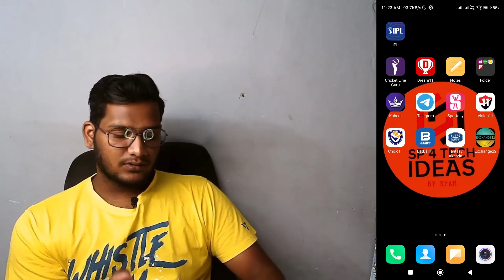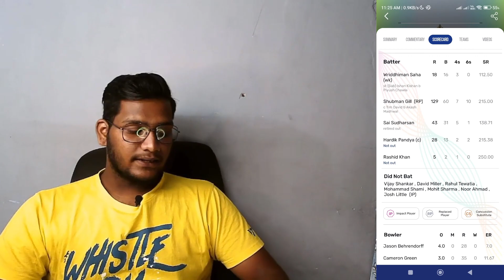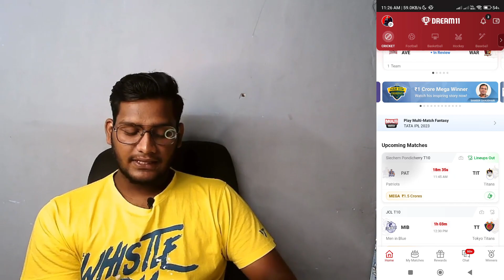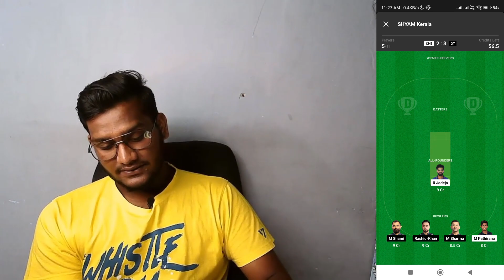TODAY MATCH MOST IMP PICKS EXPERT PREVIEWTEAM MALAYALAM dream11 team of today match Malayalam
Vision 11 👇
Get 300 ₹
REFERAL CODE - SP4TECH

KUBERA 👇
INVITE CODE - *SP4TECH1*

FANTESTY AKHADA👇
Get 500₹
INVATE CODE - SP4TECH

Batball 11👇
Get  50₹
INVATE CODE -SP4TECH

FANTAFEAT👇
Get 100₹
INVATE CODE -SP4TECH

dream11 malayalam,
dream11 malayalam tips,
dream11 malayalam 2022,
dream11 malayalam cash withdrawal,
dream11 malayalam telegram channel,
dream11 malayalam 2023,
dream11 malayalam new,
dream11 malayalam today match,
dream11 malayalam prediction,
dream11 malayalam review,
dream11 app malayalam,
best dream 11 prediction app malayalam,
dream11 audi car malayalam,
dream11 tips and tricks malayalam,
rario beta dream11 malayalam,
dream11 cash bonus malayalam,
dream11 best contest malayalam,
dream11 invite bonus malayalam,
dream11 baseball team malayalam,
best dream 11 cricket team today match malayalam,
best dream 11 prediction telegram channel malayalam,
dream11 team of today match best team malayalam,
dream11 redeem code malayalam,
dream11 refer code 2022 malayalam,
dream11 name change malayalam,
d3 club dream11 malayalam,

dream11 private contest malayalam,
dream11 location change malayalam,
dream11 d3 malayalam,
dream11 diwali offer 2022 malayalam,
dream11 app download malayalam,
dream11 download link malayalam,
dream11 details malayalam,
dream11 tax deduction malayalam,
dream11 account delete malayalam,
dream11 diwali offer malayalam,
dream 11 explain malayalam,
dream11 free entry malayalam,
esports dream11 malayalam,
dream11 football malayalam,
dream11 multi match fantasy malayalam,
dream11 football prediction malayalam,
dream 11 free rewards malayalam,
dream11 fake malayalam,
dream11 free money malayalam,
dream 11 predictions for today's match malayalam,
dream11 game malayalam,
how to win dream 11 game malayalam,
dream11 telegram group malayalam,
dream11 gl tips malayalam,
dream 11 game how to play malayalam,
dream11 malayalam how to play,
dream 11 hack trick 2022 malayalam,
dream11 h2h malayalam,
how to play dream11 malayalam,
dream11 tricks malayalam,
dream11 location problem malayalam,
dream 11 team of today match in malayalam,
dream11 winning trick malayalam,
dream11 jackpot ticket malayalam,
dream11 jackpot malayalam,
dream11 kaise khele malayalam,
dream11 kabaddi team malayalam,
dream11 knockout offer malayalam,
dream11 kyc verification malayalam,
dream11 app link malayalam,
dream11 login problem malayalam,
dream11 login malayalam,
dream 11 team today match malayalam,
dream11 money withdrawal malayalam,
how to play dream 11 team of today match malayalam,
dream 11 team of today match 2022 malayalam,
dream11 team of today match football malayalam,
dream11 new update malayalam,
dream11 new offer malayalam,
dream11 new rules malayalam,
dream 11 team of today malayalam,
dream11 account open malayalam,
dream11 offer today malayalam,
dream 11 team of today match prediction malayalam,
dream11 withdrawal problem malayalam,
dream11 point system malayalam,
dream11 team prediction malayalam,
dream11 play store malayalam,
dream11 paise withdrawal malayalam,
dream11 investment plan malayalam,
dream11 price malayalam,
today dream 11 prediction team malayalam,
d3 radio dream11 malayalam,
dream11 register malayalam,
dream11 rewards malayalam,
dream11 team setting malayalam,
dream11 skill score malayalam,
dream11 investment strategy malayalam,
dream11 sports esports malayalam,
dream11 start problem malayalam,
dream11 team malayalam,
dream 11 team trick malayalam,
ind vs pak dream dream11 team malayalam,
dream11 tips malayalam,
dream11 cash withdrawal malayalam,
dream11 winner interview malayalam,
what is dream11 malayalam,
dream11 winning malayalam,
dream11 1 crore winner malayalam